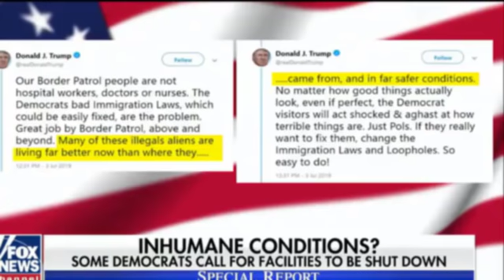ALL HELL BROKE LOOSE On ILLEGAL IMMIGRANTS After Rep Andy Biggs ANNOUNCES This Over BORDER